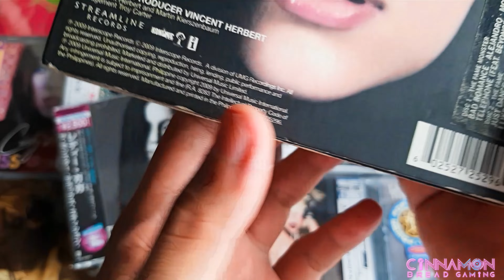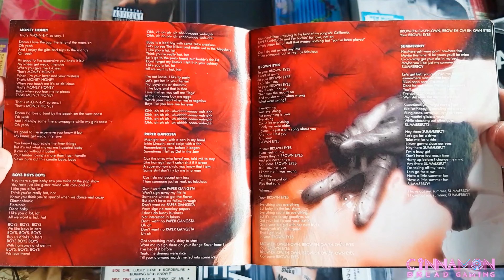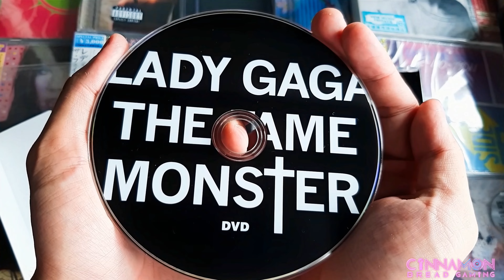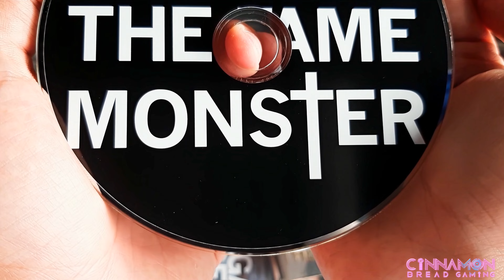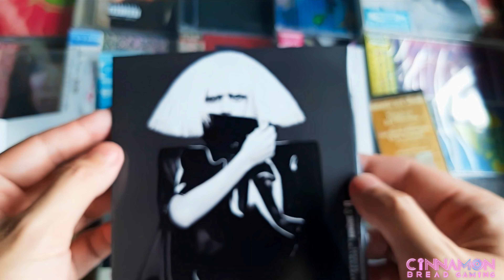UNBOXING Lady Gaga's "The Fame Monster - Deluxe" (Japan + Philippine Limited Edition Gold Digipak)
Thank you so much for stopping by and welcome to my 100th unboxing video! To celebrate the hundredth unboxing video here in my channel, I'm going to feature two Special Editions of Lady Gaga's "The Fame Monster" album. One is the Limited Edition 2-Disc Gold Digipak released in the Philippines that also includes special hype stickers which are ultimately rare. The other one is the Japanese Deluxe Edition that contains an OBI strip, Japanese lyrics sheet, the 8-track EP CD, the limited edition DVD, and a very rare blue hype sticker in the shrink wrap.

The Fame Monster is a reissue of American singer Lady Gaga's debut studio album, The Fame (2008), and was released on November 18, 2009, through Interscope Records. Initially planned solely as a deluxe edition reissue of The Fame, Interscope later decided to release the eight new songs as a standalone EP in some territories. The decision was also because Gaga believed the re-release was too expensive and that the albums were conceptually different, describing them as yin and yang. The deluxe edition is a double album featuring the eight new songs on the first disc and The Fame on the second disc.
An electropop record, The Fame Monster has influences of disco, glam rock, and synthpop music of the 1970s and 1980s, as well as industrial and gothic music. The album was also inspired by fashion shows and runways. According to Gaga, the album deals with the darker side of fame, with its theme lyrically expressed through a monster metaphor. The cover artwork, shot by Hedi Slimane, has a Gothic theme and was declined for release by her record company, but Gaga persuaded them.

This album is 9.9/10 for me. Y'all already know how I feel about this album. So many iconic songs and this entire album plays a huge part of my childhood. This is also the era when I became a Little Monster and became aware of music. My life was never been the same since then.
PS. I kinda wish Dance In The Dark was released as a single.